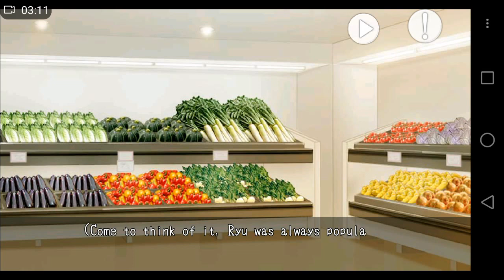Dreamy Days in West Tokyo Ryuzo Hatta Chapter 1 part 1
Owner: Voltage-Inc. Type: Otome Game/Visual Romance Novel Game